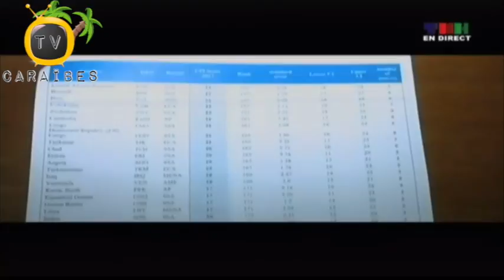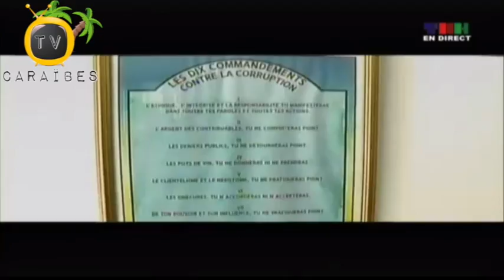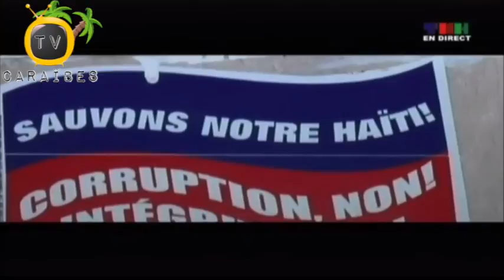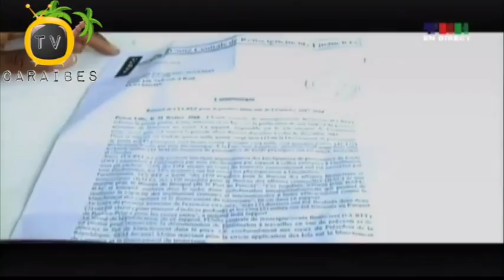Prezidan Jovenel Pran Dispozisyon Pou Lang Kreyòl La Retournen Nan Caricom Ak Japon Centre De Santé